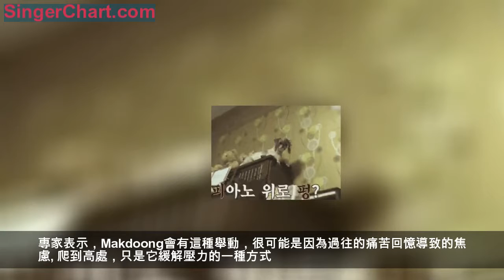狗狗總是跳到窗台上踱步，竟是因為一個痛苦的回憶！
有時候狗狗會做出一些讓人費解的行為，很多主人不以為然，但其實這些舉動都是有原因的。
韓國的一隻名叫Makdoong的狗狗，就有個讓人十分頭疼的習慣。
它總是趁主人不在的時候，跳到家裡窗台行走！

雖然窗台上有護欄，但還是有掉下來的風險，多次嚇到樓下的鄰居報警。

而且，窗台的寬度只有幾厘米，一不小心腳滑的話，後果不堪設想...

Makdoong的主人想過各種方法加固窗台，但每次還是被狗狗破窗而出...

而且不光窗台，甚至家裡的鋼琴也「難逃一爬」。
即使私下被訓斥了無數次，Makdoong還是改不了爬到高處的習慣。

為此，主人請了寵物專家，試圖矯正Makdoong的行為，卻得知了一個讓人心疼的真相...
據主人說，Makdoong曾被多次棄養，前主人甚至將它拋棄在美容院然後就消失了。

專家表示，Makdoong會有這種舉動，很可能是因為過往的痛苦回憶導致的焦慮。
爬到高處，只是它緩解壓力的一種方式。
如果強行矯正這種習慣，可能會讓它感到更大的壓力。

得知真相的主人心疼不已，既然不能改掉這個習慣，那就為了Makdoong把窗台打造的更安全舒適一些吧！
主人大費周章把窗台加上了木質板，還有堅固的防盜網，這樣就算是一個成年人，也能安全地腳踩窗台無壓力啦！

如今，Makdoong能夠安全地坐在展望台，也讓自己得到了放鬆。

希望天下的主人，都能夠像Makdoong的主人這樣，多理解狗狗，為它們打造一個幸福舒適的環境！